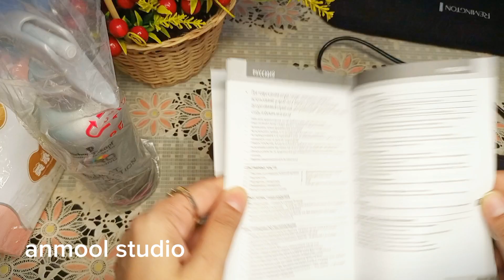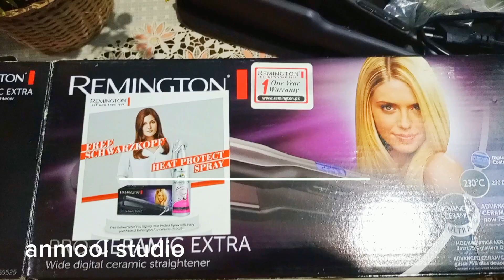Remington straightner|how Remington straightner works|review of Remington straightner